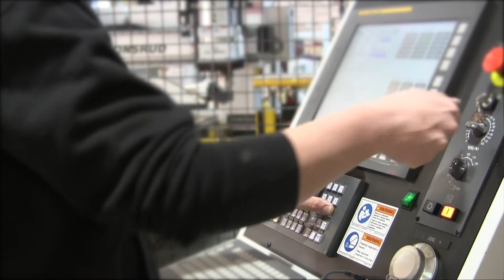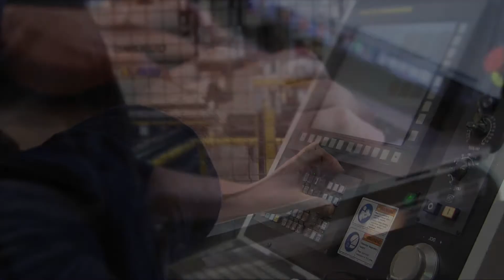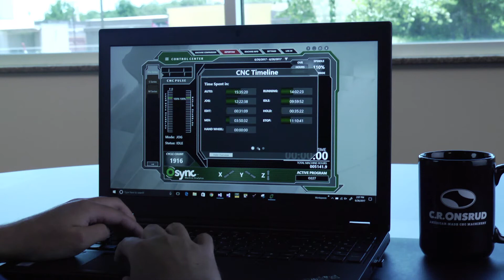What is Osync Machine Analytics? - by C.R. Onsrud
Osync Machine Analytics™ is a powerful manufacturing performance monitoring and analytics software that can monitor your CNC Machinery and associated equipment. v3.0 is now on the streets, and it provides even more functionality including predictive analytic capabilities!

Osync technology continues to develop as new technologies become available.

C.R. Onsrud Inc.